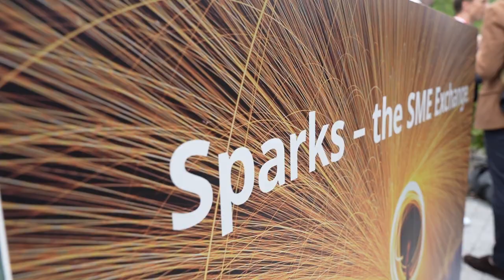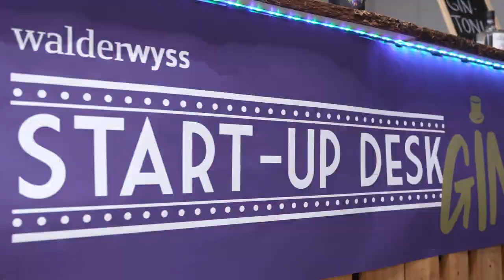TOP 100 Swiss Startup Award 2022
What started as a one-evening award ceremony in 2011 has grown into a
true benchmark in Switzerland, including a range of comprehensive activities that support the TOP 100 Startups. A strong and networked community has come together under the umbrella brand “TOP 100 Startups,” which provides deep insights into the latest proven concepts, strengthens networks, and establishes new business relationships for and with the 438 Swiss deeptech startups that have been featured in the ranking over the past decade. So far, these award-winning startups have created 11,100 jobs and raised CHF 6.1 billion—56 exits and three IPOs top off the achievements of these innovators.